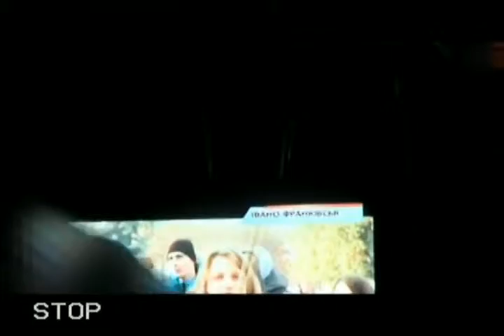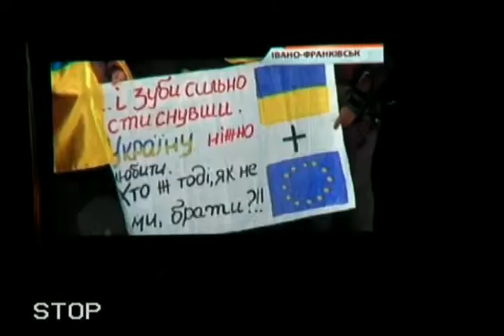20131225 223514 Spilno tv152